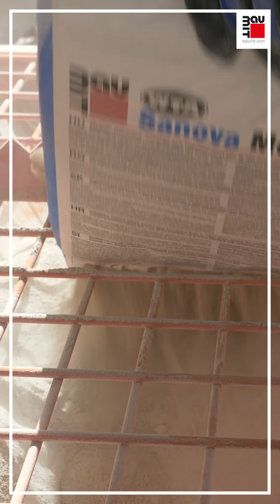Felújítás Baumit Sanova termékekkel 2.